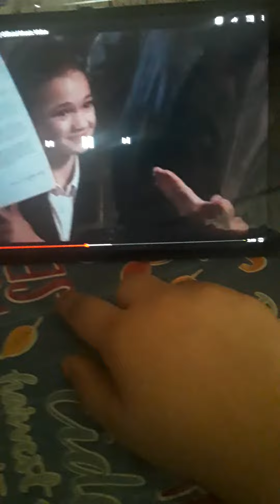sonja loves one direction and big time rush